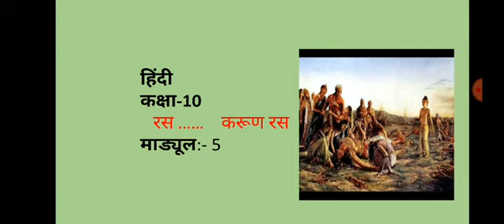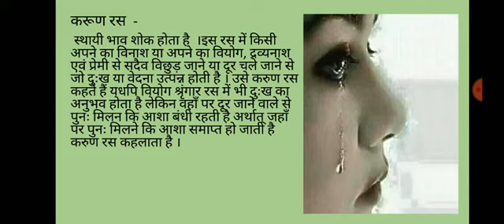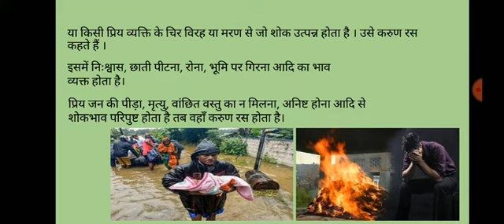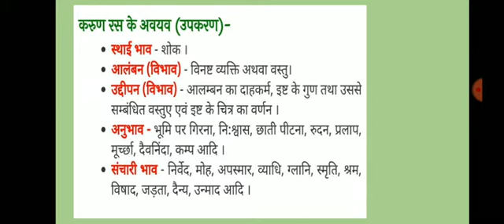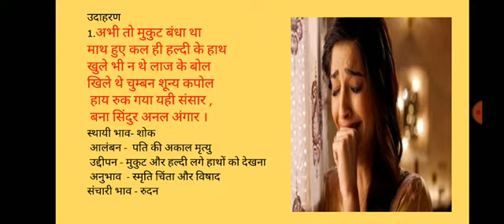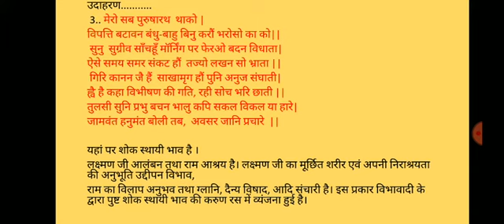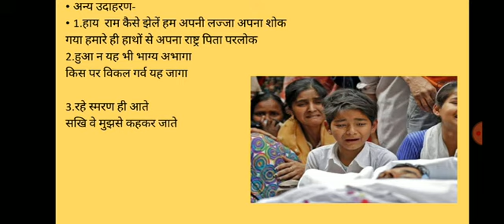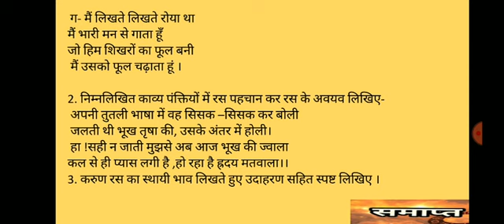KARUN RAS I LECTURE 5 I CLASS 10 I C.B.S.E BOARD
RAS